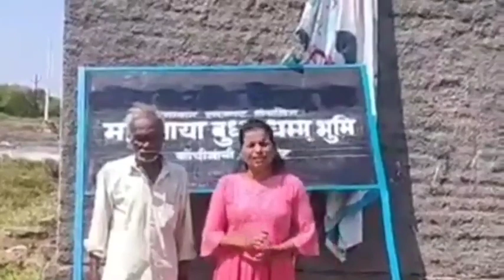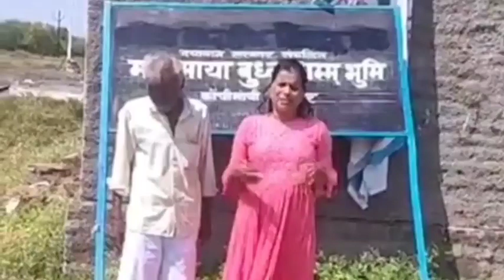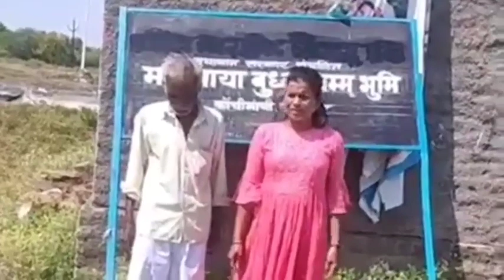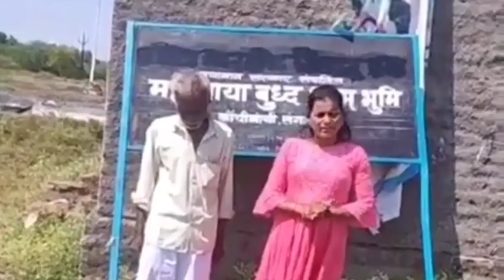नालंदा धम्म भूमी वर दयावान सरकार चा ताबा 👿👿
अतिक्रमण करायचा प्रयत्न केल्यास निषेध निवेदन पोलिस केस कोर्ट कचेरी नंतर होईल पहले उपट्या घातल्या जातील👿👿

दयावान सरकार ची वाघीण महाराष्ट्र उपाध्यक्ष संध्या ताई खाते ह्यांच्या हिंमतीला सलाम...

संगमनेर नकली भंते प्रकरण सर्वानाच माहीत आहे.. पोपट वाघमारे उर्फ भंते करुणानंद याने संगमनेर येथे 5 एकर जमिनीवर गैरकायदेशिर कब्जा करून नालंदा धम्म भूमी केली होती त्यात समाजाच्या पैश्यावर आय्याशी चालू होती आणि चुकीचे धंदे चालू होते..दयावान सरकार चे महिला आघाडी महाराष्ट्र उपाध्यक्ष संध्या ताई खरे ह्यांनी त्या विरुद्ध आवाज उचलला होता..तेव्हा त्यांना जीव मारण्याच्या धमक्या आल्या आणि त्यांच्यावर हल्ले सुद्धा झाले..तरी त्या समाजासाठी लढत राहिल्या.कोणाची ही बॅकींग नसताना त्यांनी ह्या नकली भंते विरुध्द आवाज उचलला..तेव्हा CWC news च्या माध्यमातून हे प्रकरण सर्वांसमोर आले CWC news ने पर्दाफाश केला आणि ह्या भंते चे चिवर उतरवण्यासाठी दयावान सरकार च्या टीम ने संगमनेर मध्ये एंट्री केली सोबत सर्पमित्र आकाश भाऊ जाधव आणि सर्व भीमसैनिक एकवटले आणि तो भांतेजी आणि त्याचा मुलगा ह्यांनी पळ काढला.. चीवर उतरवले दयावान सरकार टीम ने त्याचे समाजाच्या पैशावर घेतलेले बुलेट आणि गाड्या जप्त केल्या..आणि आता ती नालंदा धम्म भूमी चा दयावान सरकार टीम ने ताबा घेतला आहे..आणि हा लढा दयावान सरकार टीम चे संध्या ताई खरे ह्यांनी ताकदीने दिला आहे..आता त्यांच्या पाठीशी दयावान सरकार ची संपूर्ण महाराष्ट्राची टीम उभी आहे..जर कोणी पण तिथे अतिक्रमण करण्याचा प्रयत्न केला आणि संध्या ताई ला त्रास द्यायचा प्रयत्न केला तर निषेध निवेदन पोलिस केस कोर्ट कचेरी हे नंतर होईल पाहिले डायरेक्ट उपट्या घालण्यात येतील..कारण ही धम्म भूमी आता फक्त समाज हितासाठी असणार आहे..विपश्यना केंद्र आणि समाजासाठी वसतिगृह हा आमचा मानस आहे..आणि ह्यात कोणताच गैरप्रकार होणार नाही ह्याची हमी दयावान सरकार आज संपूर्ण समाजाला देत आहे..जय भीम नमो बुद्धाय. संदीप निकुंभ दयावान सरकार 🙏🏻🙏🏻